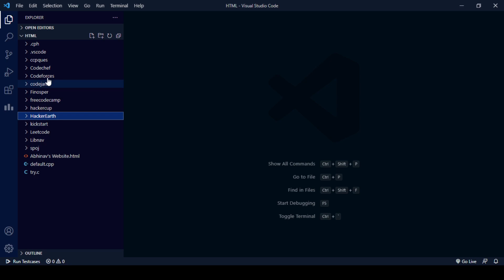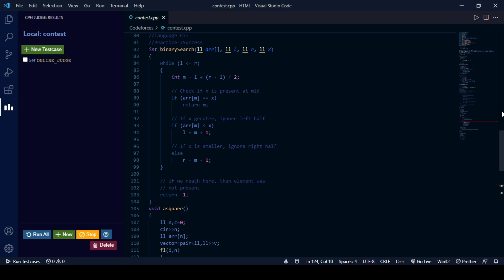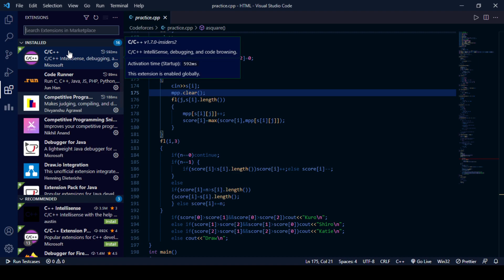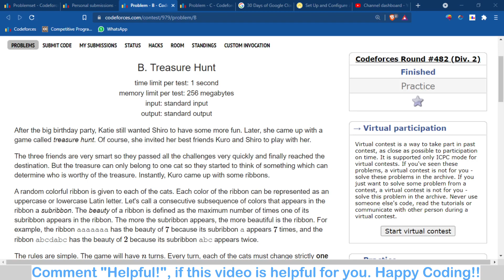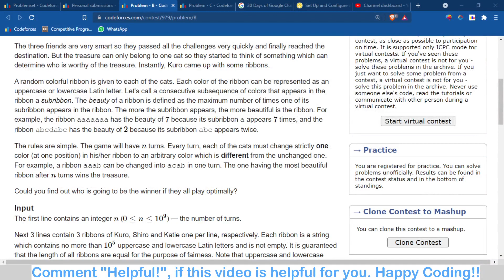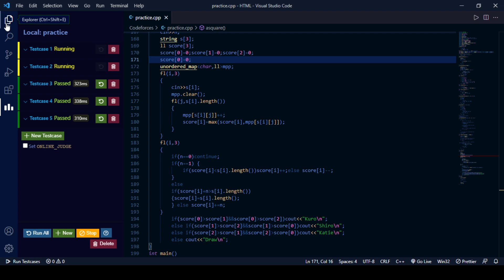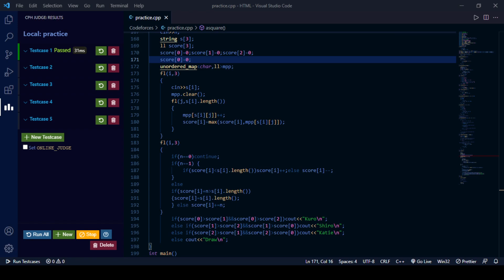My VS Code Setup for Competitive Programming | Codeforces | Codechef | Test Cases | Code Template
Join Telegram for Post Contest Discussions, Coding Meets, Important Updates, Join Community of over 1000+ Coders

Join My Telegram Channel For Daily Coding Content And Study Resources